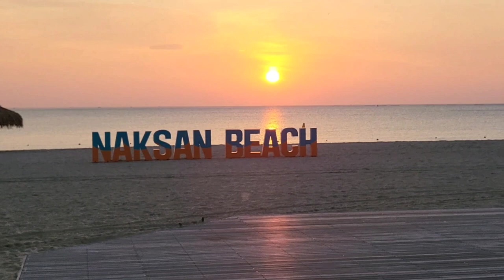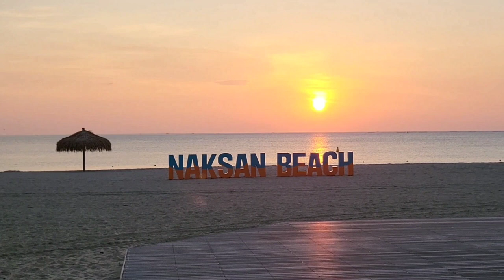낙산해수욕장 일출, 해뜨기전부터 해뜨기까지 과정 8분 영상이예요.